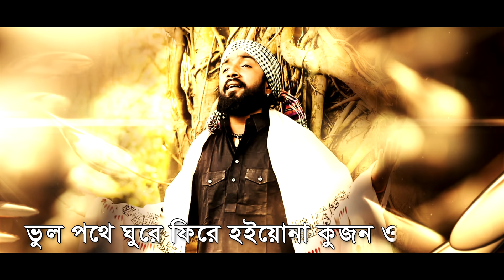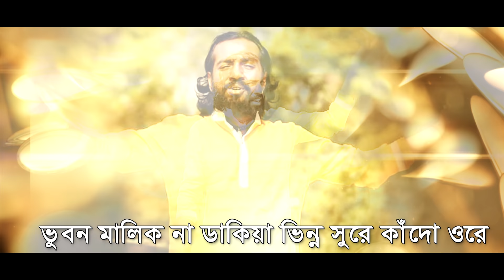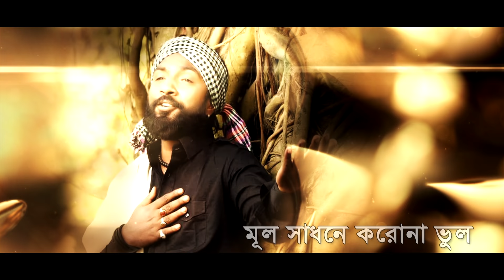Shadur Songo || সাধুর সঙ্গ || Raju Mondol || Ali Akhter Runu || Bangla New Song 2020 | G Series | HD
Song : Shadur Songo  (সাধুর সঙ্গ)
Singer : Raju Mondol
Lyric : AD Akayed
Tune : AS Ruhul
Language : Bangla
Label : Agniveena

সাধুর_সঙ্গ Agniveena, G Series, Hd, 4K, 2020,